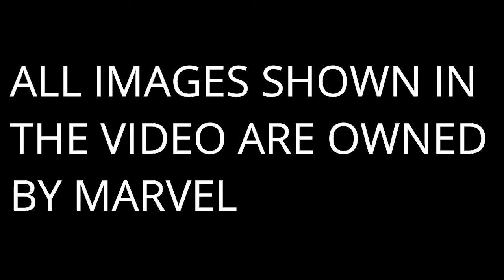Spider-verse | Marvel Comics In Hindi | Episode 2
"Spider-Verse" is a 2014 comic book storyline published by Marvel Comics. It features multiple alternative versions of Spider-Man that had appeared in various media, all under attack by Morlun and his family, the Inheritors. The last two episodes of Spider-Man: The Animated Series (Spider-Wars) about multiple Spider-Men going across dimensions fighting villains, served as inspiration for Spider-Verse. Beginning in August 2014, the event was preceded by two new issues of the canceled Superior Spider-Man, issues of Spider-Man 2099 and a five-issue run of one shots-all under the Edge of Spider-Verse banner.

Following the conclusion of the event in Amazing Spider-Man #14, several characters introduced in it such as Silk of Earth-616 and Spider-Gwen, the Spider-Woman of Earth-65, were featured in titles of their own. Several of the Spider-Men from this event reunited for the second volume of Spider-Verse set during the Secret Wars and continued to operate together in the Web Warriors series. The 2017 event Venomverse was structured in a similar way to Spider-Verse, featuring alternative versions of Venom instead. The comic book series received generally positive reviews.

The idea of bringing together alternate versions of Spider-Man was also explored in various video games and the Ultimate Spider-Man animated series, with the 2018 animated film Spider-Man: Into the Spider-Verse serving as an adaptation of this story arc.

In 2018 a direct sequel to Spider-Verse titled Spider-Geddon was released.

1 Like = Ultra-motivation